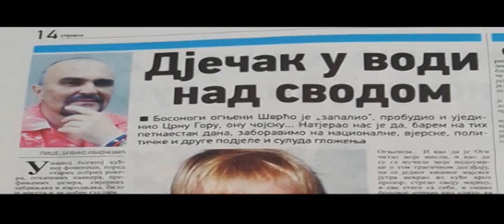STEFANO - NA NEBU VIDEO 2016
Muzika i Tekst: Stefano
Video: Vesna Popadić
Aranzman: Adrian Boeckeler
Studio: M sound
Stefano stranica:

Video snimak je u vlasništvu oficijalnog you tube kanala I svako naknadno postavljanje ovog videa biće prijavljeno.

Hvala na razumijevanju.